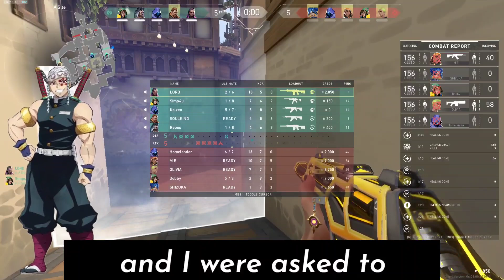What If Tanjiro Time Traveled And Became A Demon (part 8)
Comment Summary:-It took Kamado Tanjiro a dozen loops to realize that saving his family meant becoming a demon. So he did it again, and again, and again, because he could never NOT save them, no matter what it does to him, how it changes him or what he's forced to do. But, unfortunately for Muzan, everyone, even the smiling and kind Tanjiro, has a breaking point...

xXx

Nezuko’s worry spiked and she hurried as quietly as she could after him in time to see him practically shove the front door to their home out of the way and stumble into the snow outside.

In his sleeping clothes.

“T-tanjiro?!” their mother asked from the other side of the room where she’d been building the fire to prepare their breakfast. He didn’t respond, not even closing the door behind him. Their mother looked over to Nezuko who met her worried gaze.

“He had a bad dream,” she said softly.

But something told her it was worse--so much worse--than that.

xXx

Now complete with Alternate ending!
Story Title:Sunlight from the Ashes
Author:-DAsObiQuiet
Game :-valorant
The gameplay in background is mine .